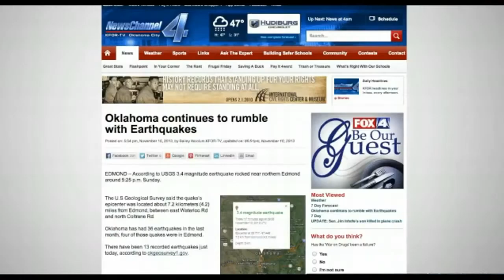US Oklahoma Experiencing Numerous Small Earthquakes!! 3 Dozen In 1 Month!!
US MAVEN Blast Off Successful Set To Unravel The Mystery Of Mars ...
    ► 2:09► 2:09
    1 dia atrás - Vídeo enviado por TheFaceintheclouds
    An Atlas V rocket lifts off at Cape Canaveral Air Force Station's Space Launch Complex 41.The mission is to ...
    ► 2:09► 2:09
    3 horas atrás - Vídeo enviado por World Tube News
    US MAVEN Blast Off Successful Set To Unravel The Mystery Of Mars!! World Tube News·275 videos ...
    MAVEN launches successfully, set to unravel the mystery of Mars
    1 dia atrás - MAVEN launches successfully, set to unravel the mystery of Mars. ... lifted off on schedule Monday to explore the planet's atmosphere, USA ... Maven is scheduled to blast off aboard an unmanned rocket at 1:28 p.m. Monday.
    1 dia atrás - The Atlas V rocket, carrying MAVEN on its mission to Mars, lifted off this ... MAVEN launches successfully, set to unravel the mystery of Mars - Los Angeles Times ... New In Last 5 Minutes; Blast off! ... Nasa's Maven Mars mission launches · bbc.co.uk (Today) - The US space agency's Maven probe launches ...
    Blast off! NASA launches robotic MAVEN explorer to Mars - Fox News
    1 dia atrás - NASA's MAVEN spacecraft blasted off aboard an unmanned Atlas V rocket ... MAVEN launches successfully, set to unravel the mystery of Mars - Los ... bbc.co.uk (Today) - The US space agency's Maven probe launches on a ...
    MAVEN spacecraft begins journey to Mars - Technology & Science ...
1 dia atrás - NASA's newest robotic explorer, Maven, is on its way to Mars. ... The MAVEN spacecraft blasted off from Cape Canaveral, Fla., Monday ... rocketed toward Mars on Monday on a quest to unravel the ancient mystery of the ... That's a U.S. success rate of 70 per cent. Your weather location has not been set.
    Cool Science News: NASA's MAVEN Mission Successfully Blasts Off ...
    1 dia atrás - CAPE CANAVERAL — NASA's newest robotic explorer, Maven, rocketed toward Mars on Monday on a quest to unravel the ancient mystery of ...
1 dia atrás - NASA's newest robotic explorer, Maven, rocketed toward Mars on a quest to unravel the ancient mystery of ... Maven blasts off for a 10-month trip to Mars, were it will study the upper atmosphere ... That's a US success rate of 70 per cent. BEN Barba is set to make his Brisbane debut in their final trial game ...
    NASA explorer MAVEN set for blastoff Monday - NewsFiber
    NASA explorer MAVEN set for blastoff Monday. On Monday NASA's newest robotic explorer will blast off on a ten-month journey to Mars, where if successful it ...
    Maven spacecraft heads to Mars - News
    1 dia atrás - Nasa's Maven aircraft blasts off from Cape Canaveral Air Force Station, Florida ... Nasa's newest robotic explorer, Maven, has rocketed toward Mars on a quest to unravel the ancient mystery of the ... Maven set off through a cloudy sky this afternoon in its effort to provide ... That's a US success rate of 70%.